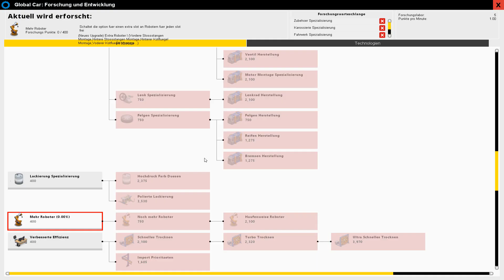Das Lager, die Läger? 🚙 Production Line S2 - E02| Xhelron